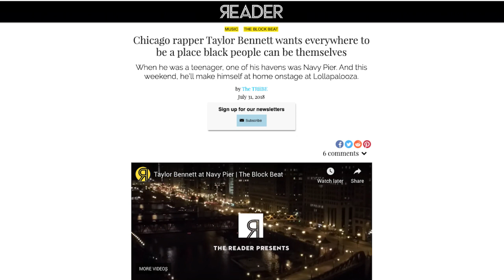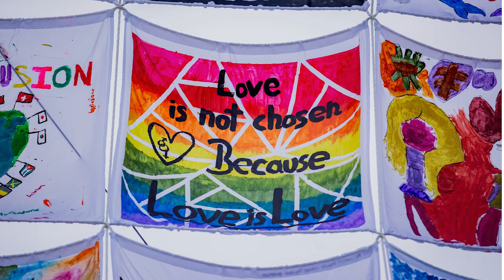Marilynn Gardner, President & CEO, Navy Pier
Marilynn Gardner
President & CEO, Navy Pier